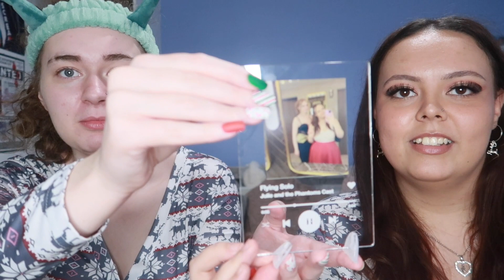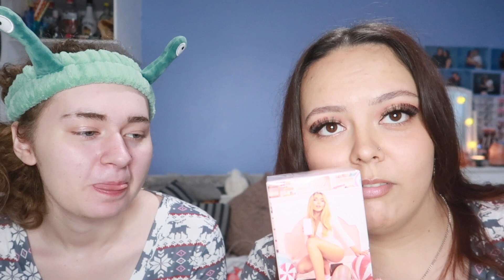CHRISTMAS GIFTS & HOLIDAY RIZZ || Best Friends Present Swap Vlog || Rhi & AJ